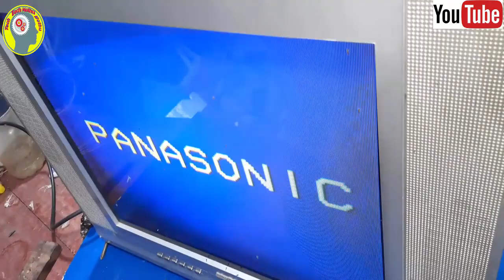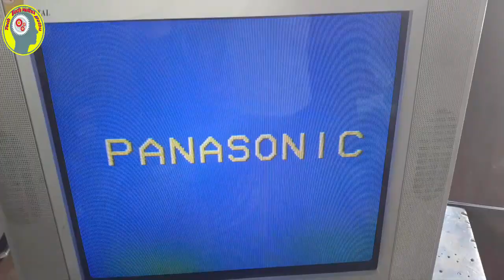How to repair a magnet on a CRT color television picture tube Bangla tutorial